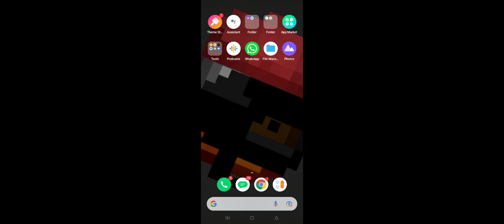venomapple Vs saitama